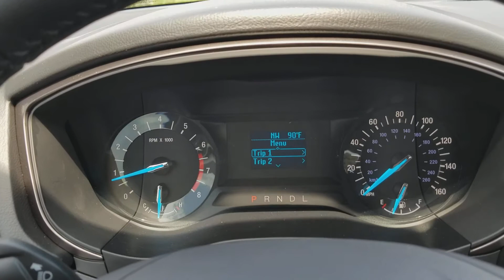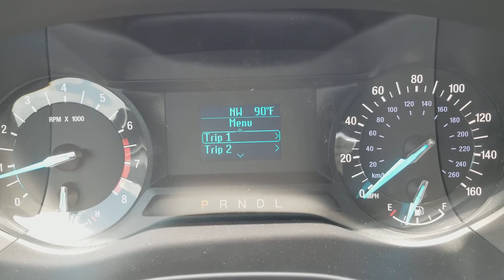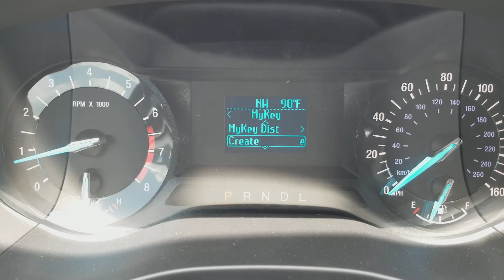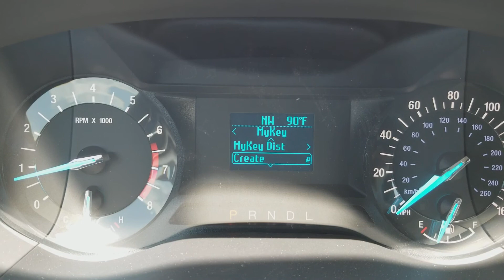Byerly Ford 2017 Fusion MyKey Single Menu Screen Louisville, KY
This video contains instructions on the basic use of the MyKey function on the 2017 Ford Fusion with the single menu screen within the vehicle controls screen.